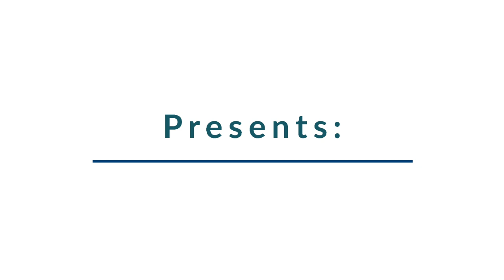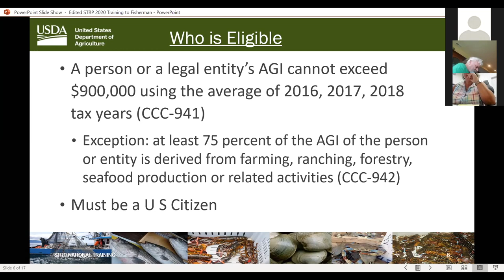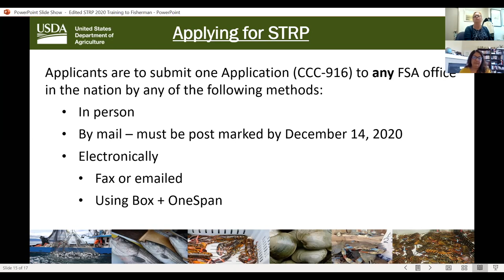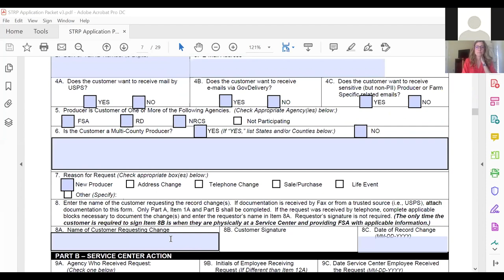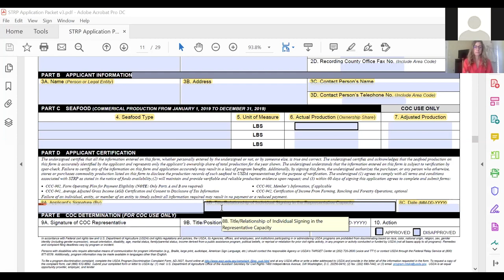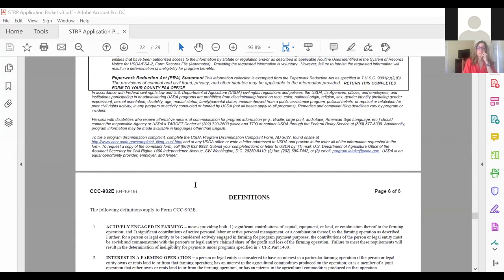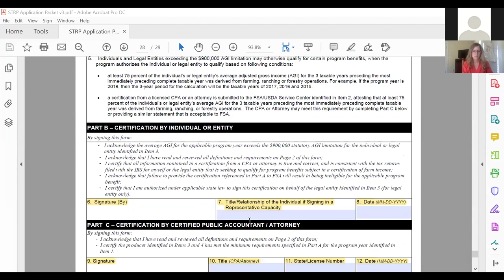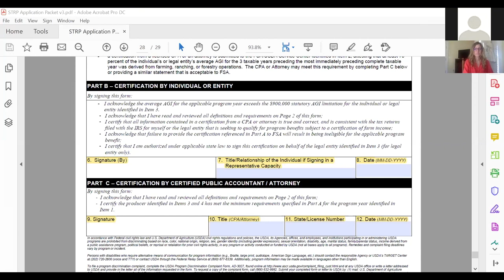Seafood Trade Relief Program: How To Apply (Oct. 20, 2020)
In this webinar, USDA staff provide a brief overview of the Seafood Trade Relief Program (STRP), walk fishermen through the application forms, and answer questions. You can jump to different parts of the video:

STRP overview - 2:00
Application forms - 10:30
Q&A - 29:30